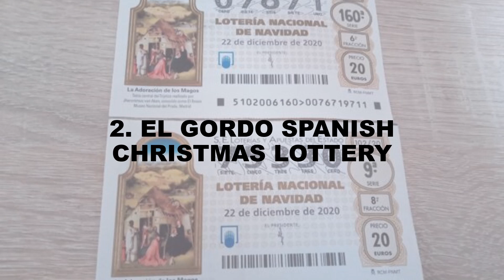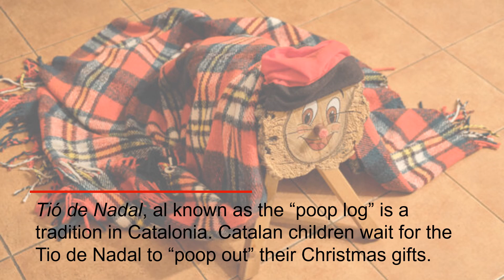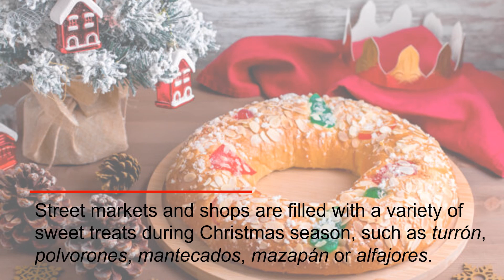10 Amazing Spanish Christmas Traditions You Will Love 🎄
Spaniards are famous for their traditions, and Christmas traditions are no exception.

In this video, we will unveil 10 amazing Spanish Christmas traditions you will fall in love with when you visit Spain.

Check out how Spaniards celebrate Christmas and enjoy the video! And if you plan to go to Spain during the Christmas season, be sure to read our blog post and join the Spaniards in celebrating these holidays.

What you will find:

1. Putting up the Christmas Lights 00:11
2. El Gordo Spanish Christmas Lottery 00:26
3. Belén de Navidad 00:42
4. El Tió de Nadal 00:59
5. El Caganer 01:13
6. Spanish Christmas Carols - Villancicos 1:29
7. Reyes Magos 01:46
8. The 12 Grapes for a Good Fortune 02:02
9. Spanish Christmas Sweets 02:18
10. Traditional Spanish Christmas Dishes 2:35

Our goal is to offer free content for people to practice their Spanish. However, creating and maintaining our YouTube channel takes a lot of our free time. Because of our love of sharing Spanish with you, we will keep adding and updating the content in the channel. If you like the content of this video and believe that it helps you, please consider donating. Any amount is appreciated. Donations will be used to support the free content of the channel.

Find more on social media!